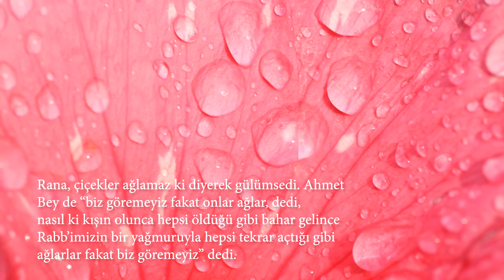İkinci Adam Yayınları Tülay Kabza İdris Umutsuz Dağın Kardelenleri